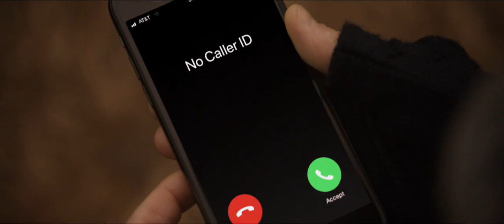Black Christmas (2019) Trailer #1 - Dialogue Only